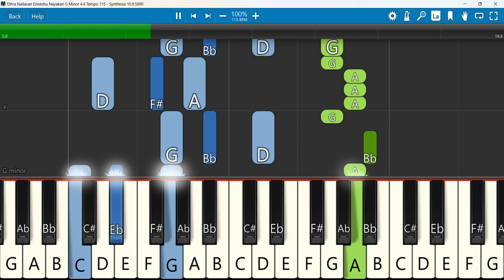Ethra Nallavan Enneshu Nayakan Keyboard Notes G Minor 4/4 Tempo 115 | K G Markose | Joshi Pandanad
Ethra Nallavan Enneshu Nayakan | K G Markose | Joshi Pandanad | Malayalam Christian Devotional Songs
 Keyboard Notes